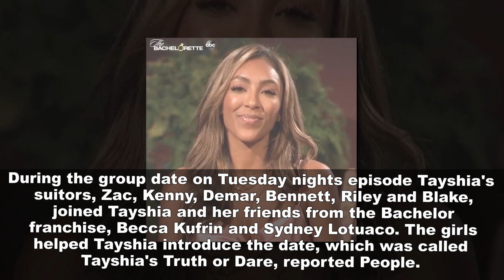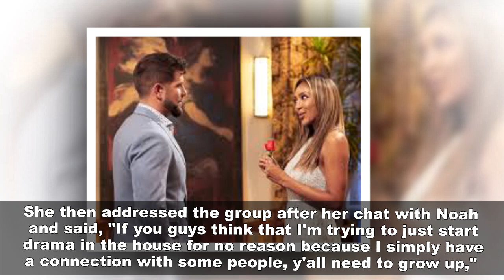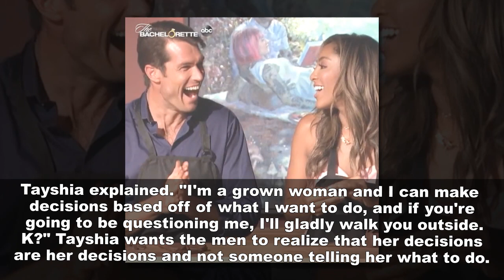The Bachelorette: Why Tayshia Adams Was Upset When The Men Questioned Her.